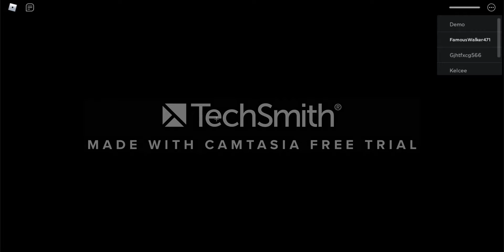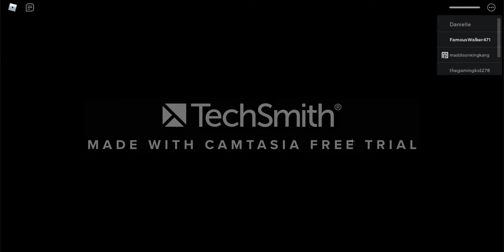I KEEP FAILINGGGGGG!!! | Roblox Piggy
I keep failing piggy cuz Im bad. Also some got some new SPOOOOKKKY stuff. New microphone too